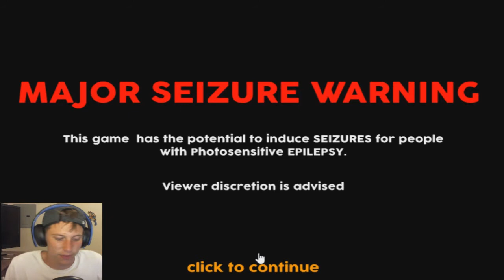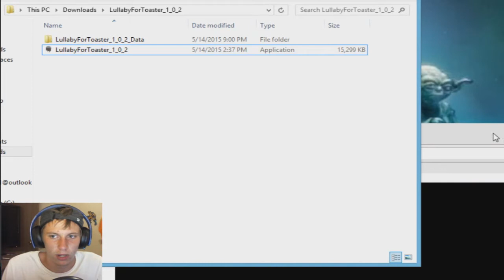Video Game: The Game.... Nuff Said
*Show More for important links!*